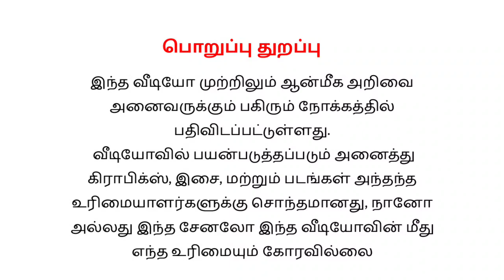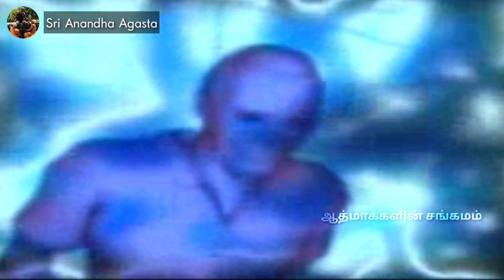மனித வாழ்வின் ரகசியங்கள் | பிறப்பு | இறப்பு | மறுபிறப்பு